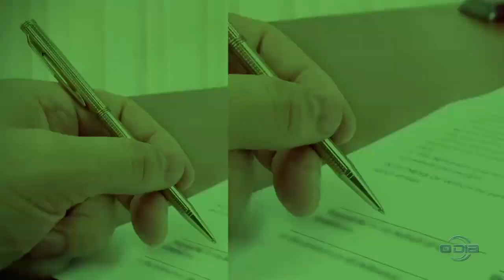Direitos & Deveres 18 10 2022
Bom Dia News: Segunda a Sexta (08h).

Rota do Dia: Segunda a Sexta (11h40).

Jornal O Dia News: Segunda a Sexta (13h00).

Universo Pet: Segundas (20h30), com reprises aos Domingos (09h).

100% Forró: Sábados (10h), com reprises aos Domingos no mesmo horário.